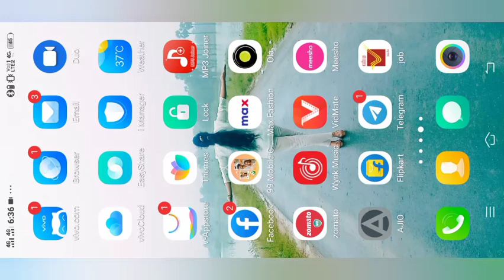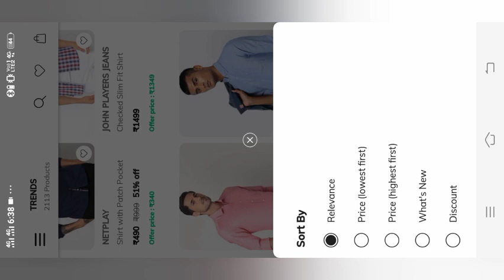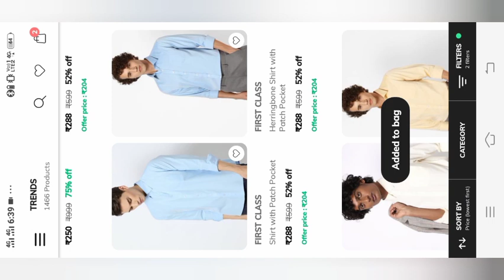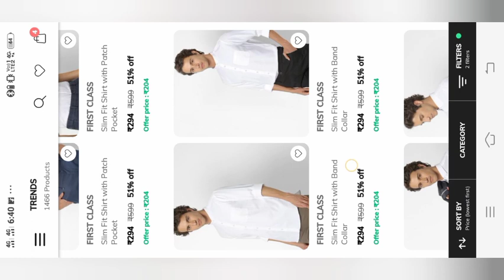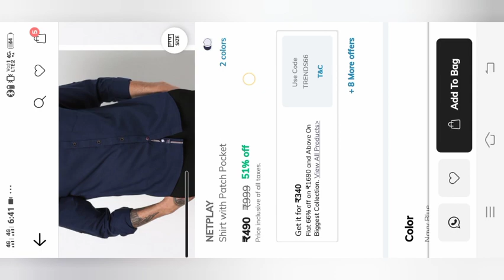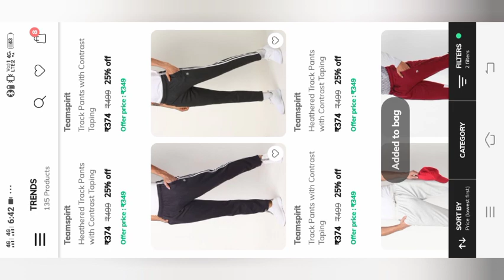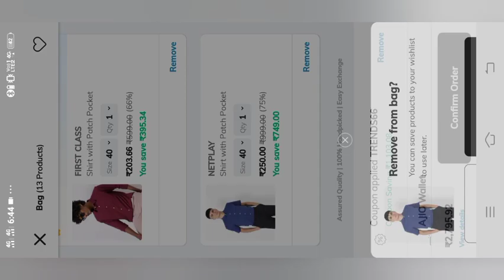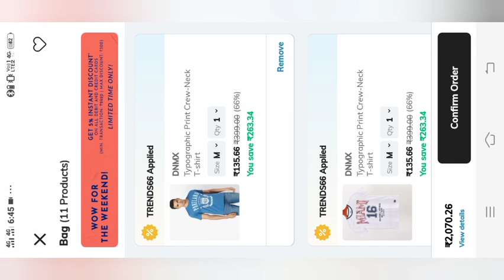men's branded shirts haul at ako in telugu🔥 ajio offer 🔥how to use ajio offer coupon in telugu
mens_branded_shirts_haul_at_ajio_in_telugu🔥ajio_offer🔥how_to_use_ajio_coupon_in_telugu

Your Friend syra invited you to join Ajio. Use the invite code BHAPS03PU to sign up and earn ₹100 AJIO Points.

1,Check out Teamspirit Heathered Henley T-shirt on AJIO! @ ₹235 Apply Coupon: TRENDS30

2,Check out NETPLAY Shirt with Patch Pocket on AJIO!

3,Check out NETPLAY Shirt with Patch Pocket on AJIO!

4,
Check out FIRST CLASS Shirt with Patch Pocket on AJIO!

5,Check out FIRST CLASS Cotton Shirt with Patch Pocket on AJIO!

6,Check out FIRST CLASS Slim Fit Shirt with Patch Pocket on AJIO!

7,Check out NETWORK Textured Shirt with Patch Pocket on AJIO!

8,Check out Teamspirit Heathered Straight Track Pants with Striped Taping on AJIO!

9,Check out DNMX Printed Crew-Neck T-shirt on AJIO! @ ₹180 Apply Coupon: TRENDS

10,Check out DNMX Typographic Print Crew-Neck T-shirt on AJIO!

11,Check out DNMX Typographic Print Crew-Neck T-shirt on AJIO!